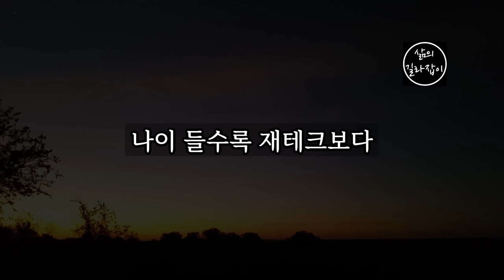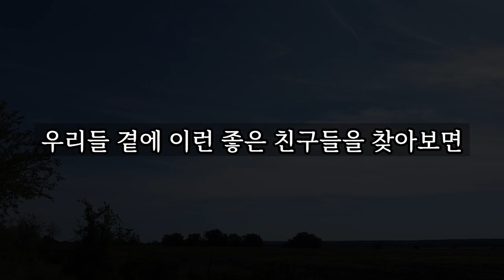노후에 없어서는 안 되는 7가지 친구 유형, 한 번 확인해보세요! │ 노후, 노후대책, 노후대비